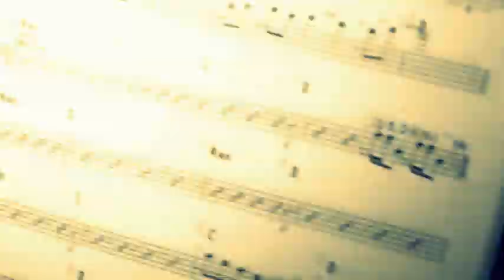Mario Gallo-Primer dia de grabación del Disco/Ave Fenix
Video grabado en los estudios de Quique Neira en Batuco
Mario Gallo grabando  Bases para  Ave Fenix su primer disco solista  junto a sus musicos

Video recorded in the studios of Quique Neira in Batuco
Mario Gallo Stands Ave Fenix ​​recording his first solo album with his musicians

Marco Cerda ,Cris Sanhueza,Felipe Martínez.